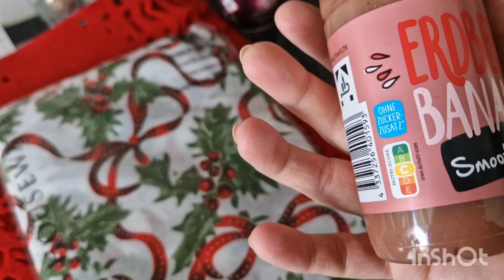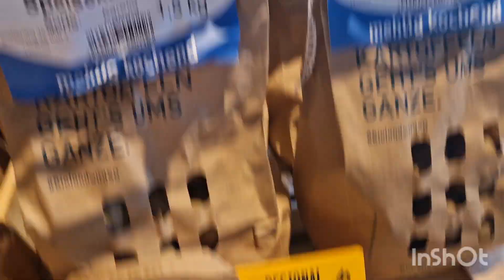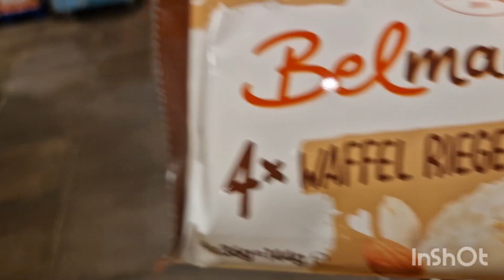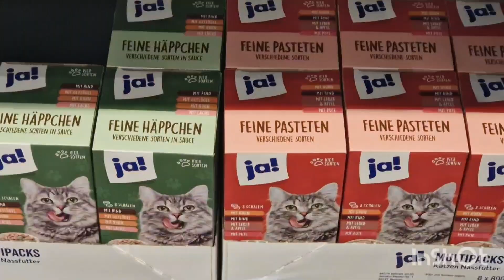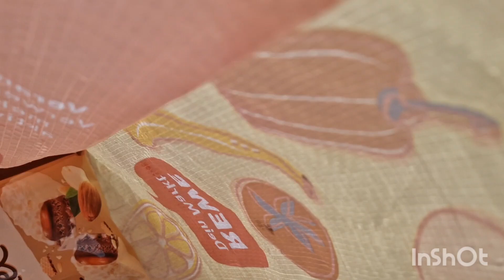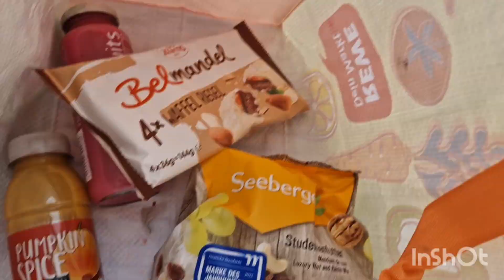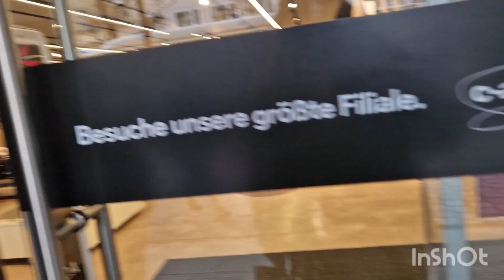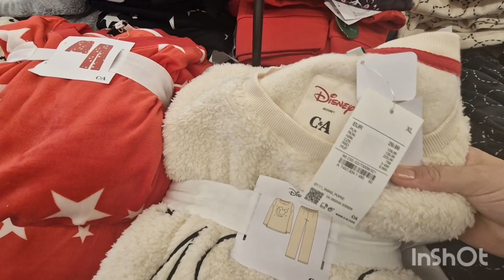Stigao je kofer sa sminkom..Dekoracije za sto i kupovina u C&A